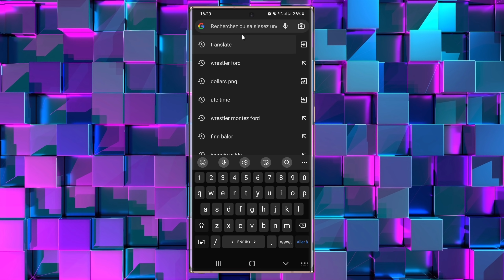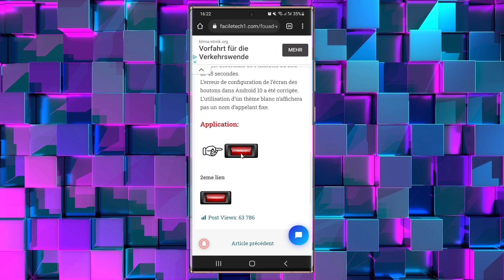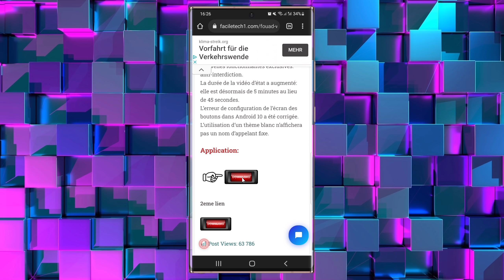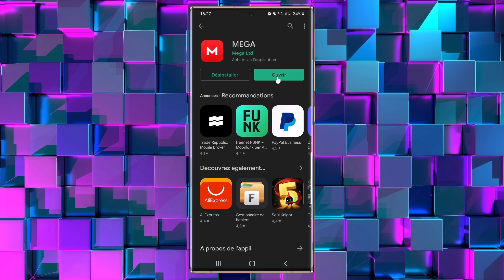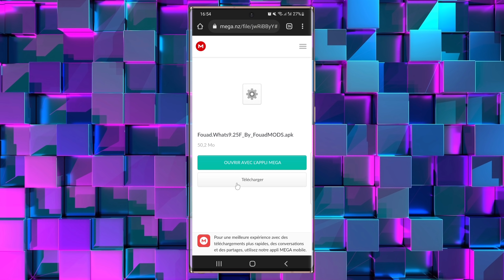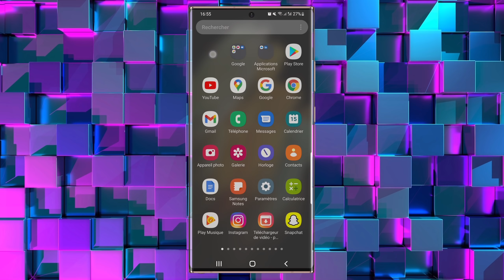Whatsapp Fouad V9.25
Cette vidéo est une astuce sur comment installer la nouvelle version Whasapp Fouad V9.25.